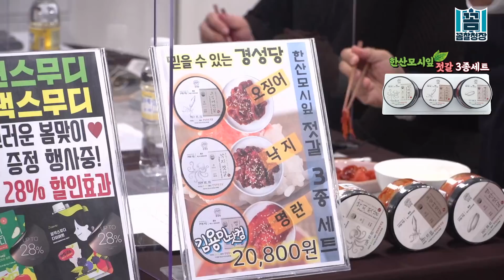[꼼찰청장] #35-1 칼 잃은 윤석열, 어서와 지옥은 처음이지?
월~목 17시 : 김용민브리핑 LIVE
월요일 20시 : 국물없는기자회 (with 민동기, 정상근)
화요일 20시 : 맘스시사 (with 이언경, 심민정)
수요일 20시 : 히히히스토리 (with 김준혁, 오윤혜)
목요일 20시 30분 : 꼼찰청장 (with 장용진, 신유진, 소제인, 김태현)

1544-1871